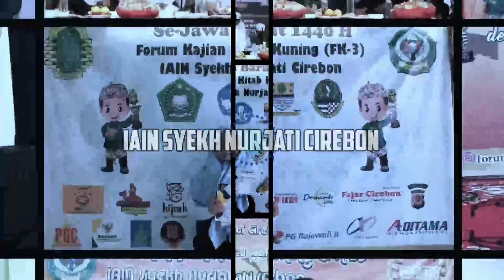MPI - Sri Yulianti PP Al-Istiqomah || GMN FK-3 2020 IAIN Syekh Nurjati Cirebon